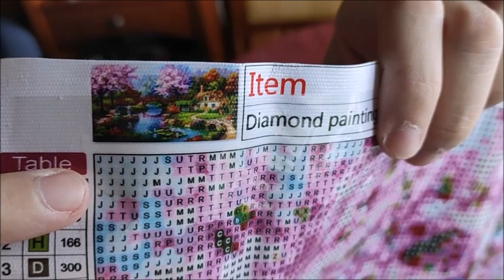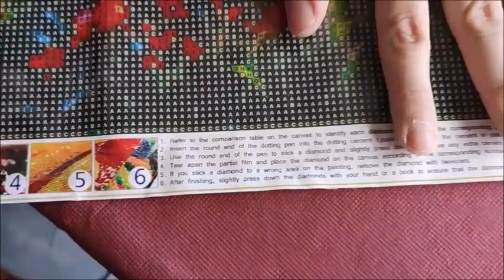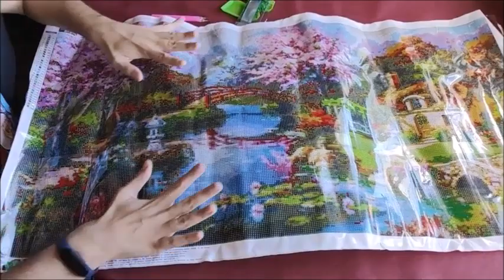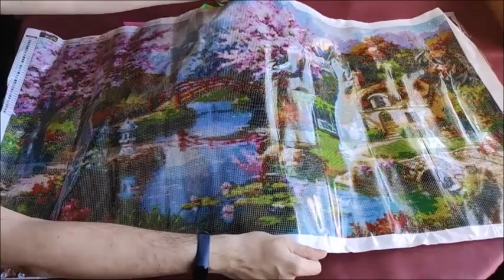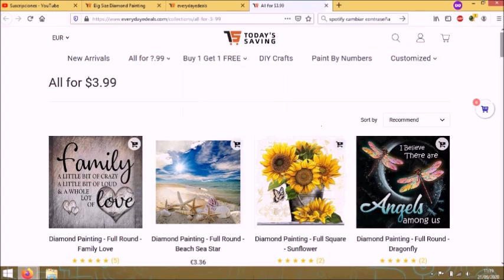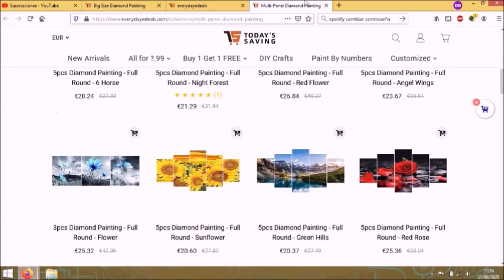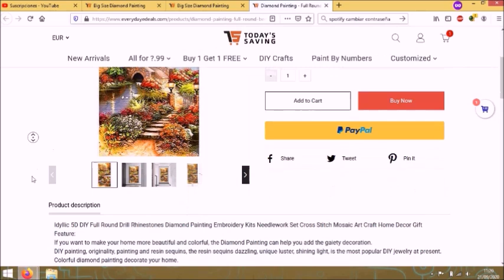Unboxing - Kit Enoooorme de Everydayedeals.com, Diamond Painting/Punto Diamante 💎 Colaboración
Espero que os guste, aquí dejo algunos enlaces a la web.